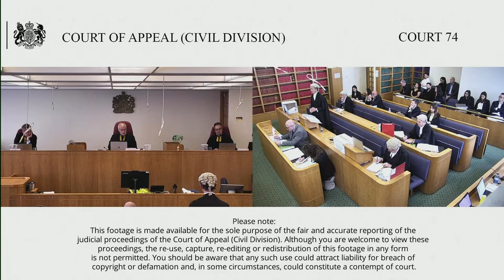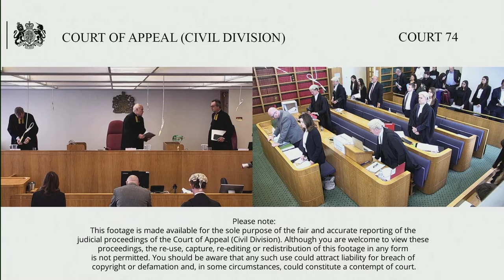Dyson and ors (appellants) v Channel Four Television Corporation and anr (respondents)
Before Lord Justice Dingemans
Lord Justice Birss

By Appellant’s Notice filed on 24 November 22, two of the Claimants (Dyson Technology Ltd and Dyson Ltd) appeal against an order of Nicklin J dated 31 October 22 determining that a broadcast by the Defendants entitled “Dyson, one of Britain’s best-known firms, faces claims of abuse and exploitation by its former supplier’s Malaysia factories” in the absence of extrinsic evidence known to viewers of the broadcast did not refer to C2 and C3